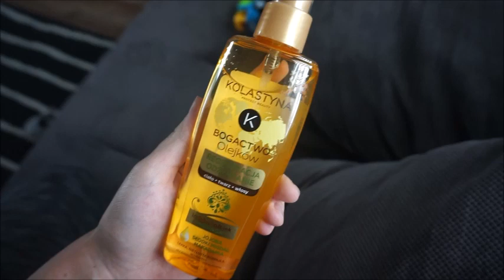JAKI WYBRAĆ PREZENT ? | DACOLKA